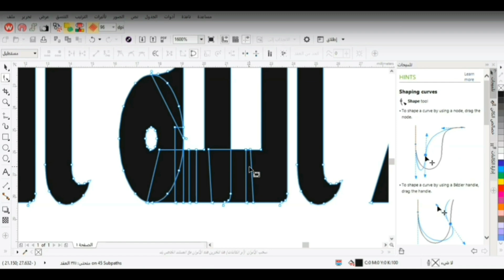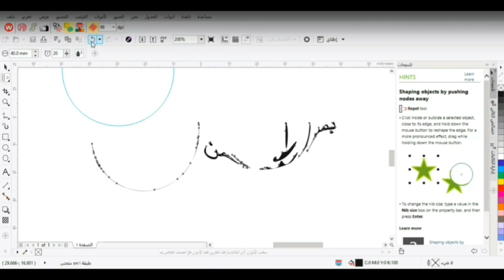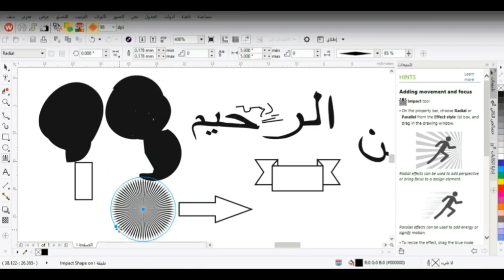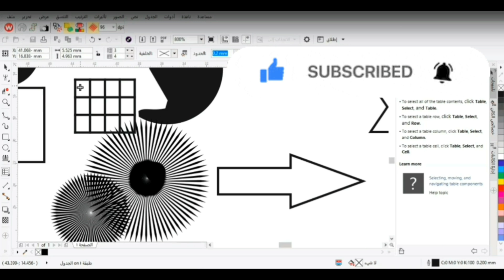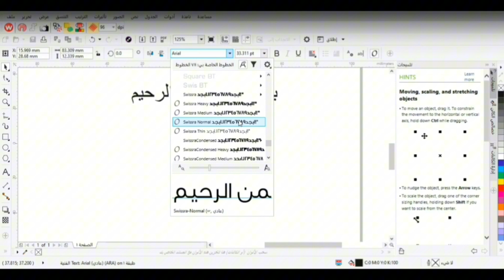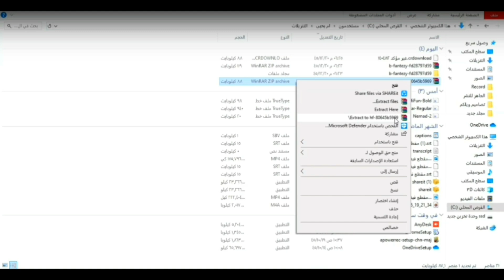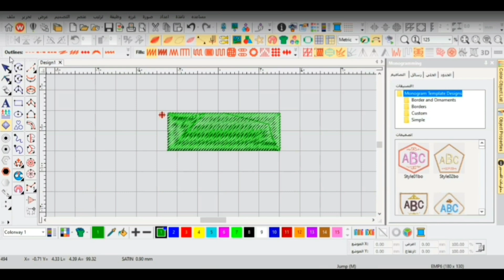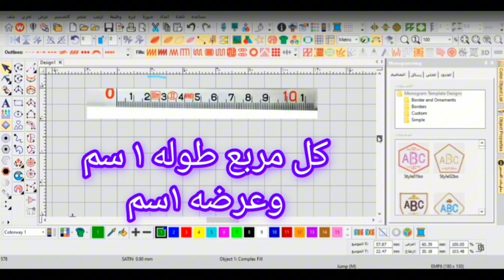شرح ميزات كوريل درو/ قياس طول التطريز بالسنتمترات/ تثبيت الخطوط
لدينا عرض خاص بأقل الاسعار عن جميع متعلقات برنامج ويلكم للتطريز صالح مدى الحياه ويشمل الآتي:
1. تثبيت برنامج ويلكم welcome e4النسخه العربيه
2.تثبيت برنامج كوريل درو بجميع ملحقاته
4.التثبيت على جميع نسخ ويندوز (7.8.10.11)
5.تثبيت جميع الخطوط العربيه العاديه والمزخرفه
6.تقديم دروس خاصه أون لاين لتعلم الويلكم للمبتدئين وانتقالهم لدرجة الاحترافيه
7. نوفر معلمين محترفين معلم خاص للذكور ومعلمه للإناث
8.تصميم رسومات وزخارف ولوقو مطاعم ومحلات تجاريه كُبرى
9.استعداد تام للتعامل مع شركات التطريز .

لطلب تثبيت برنامج ويلكم أو برنامج كوريل درو ولطلب دروس مباشره اون لاين لبرنامج ويلكم للتطريز يرجى التواصل على حساب انستغرام :

To request the installation of the Wellcome program or the Corel Draw program and to request live lessons online for the Wellcome embroidery program, please contact the Instagram account:
 wilcom e4.2/ wilcom e2 formation /wilcom broderie electronique/ création de motifs de broderie embird delta floriani